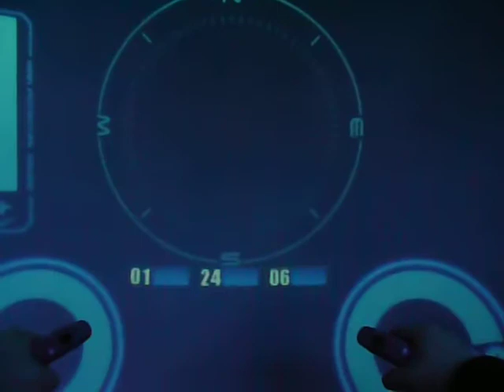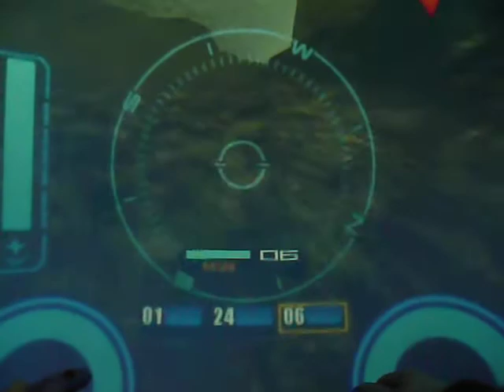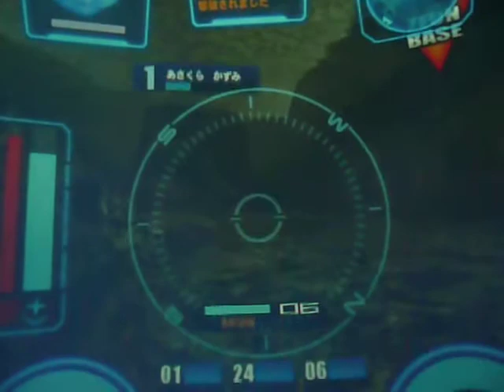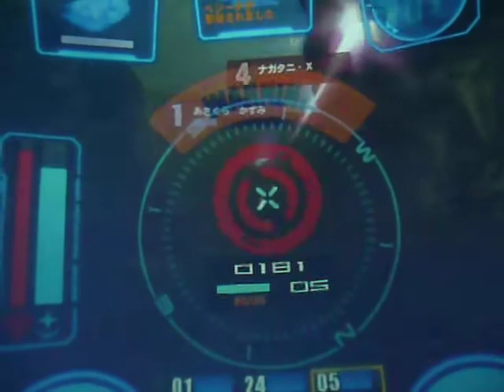Mobile Suit Gundam Senjō no Kizuna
Jammed my camera under my chin while I played a little Mobile Suit Gundam Senjō no Kizuna on my last day in Japan in 2008